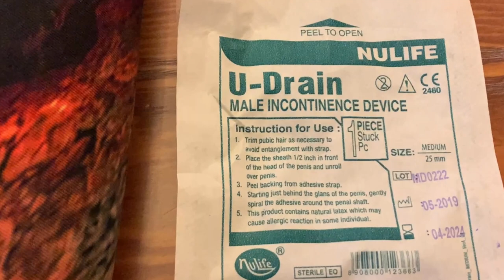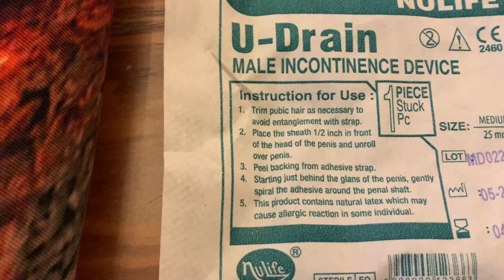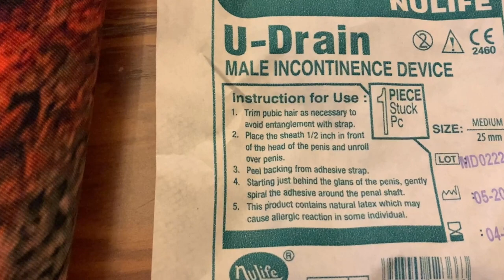Dalış Elbiselerinde idrar tahliye sistemi nasıl yapılır? Urine evacuation for wetsuits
Bu videoda dalış elbiseleri için idrar tahliye sisteminin yapılışı anlatılmaktadır.
Videoda geçen sonda aparatının markası: U Drain Prezervatifli Sonda

In this video it is explained how to setup urine evacuation for your wetsuits.